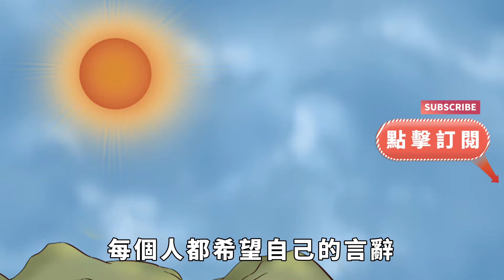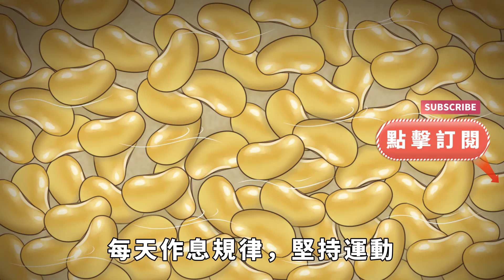女人越喜歡做這幾件事，越容易被人高看一等，非常有遠見！【國學心旅】為人處世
頻道往期精彩視頻：
如果一個人熬到沒有人聯系你，沒有飯局邀約，沒有所謂的社交，那麼恭喜你！